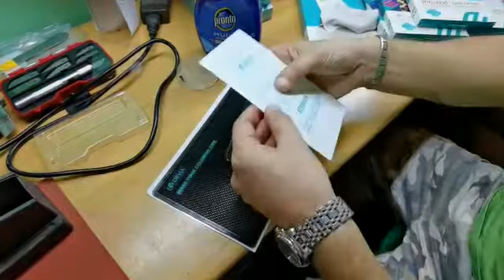Folie TPU Silicon Anti-Blue Ray Devia!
Descoperă cea mai bună calitate Silicon ! Folie Anti Blue Rey Devia!